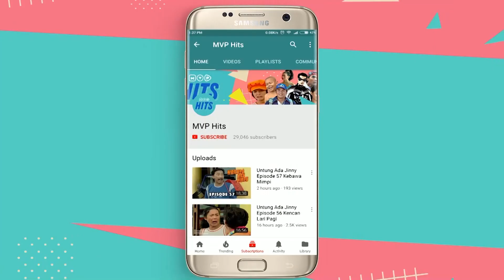FTV Kupu-Kupu Kertas Episode 21 (Angel Ibrahim,Roy Martin,Ferry Rahmi)